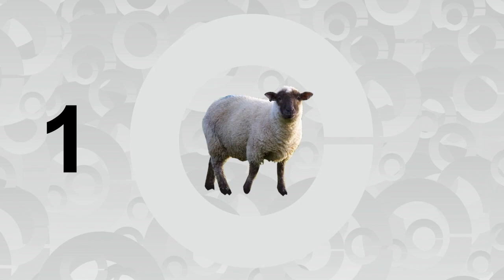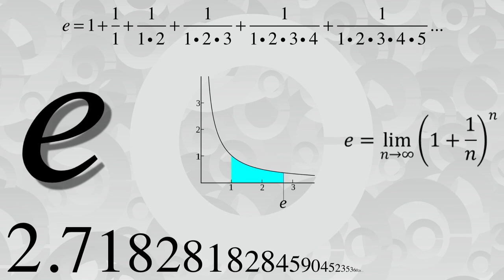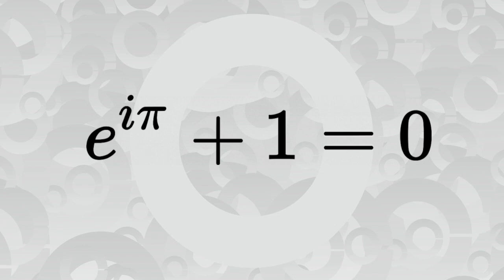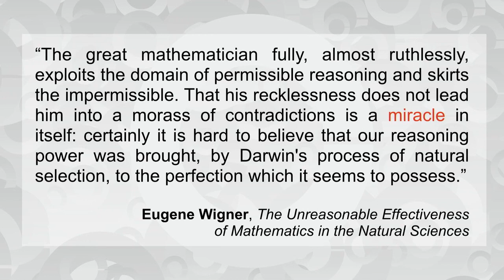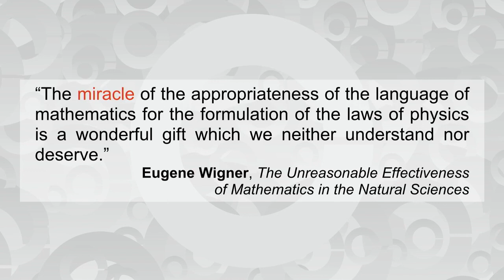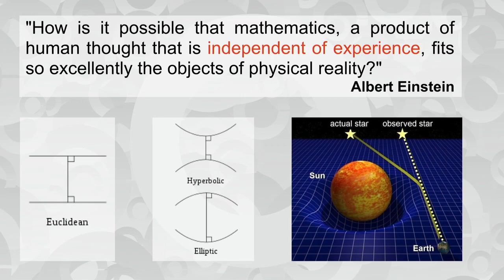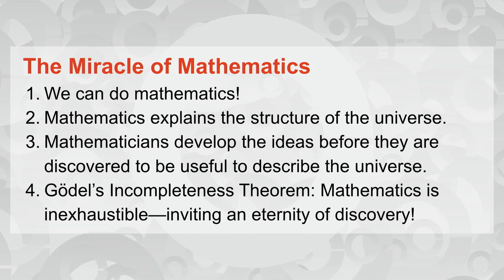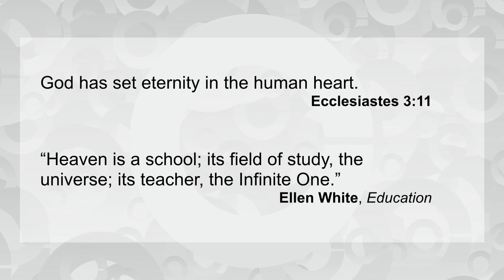The Miracle of Mathematics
We can do math, it is beautiful, and it describes our universe unreasonably well. What does this tell us about being human--and does it point to Something bigger than us?